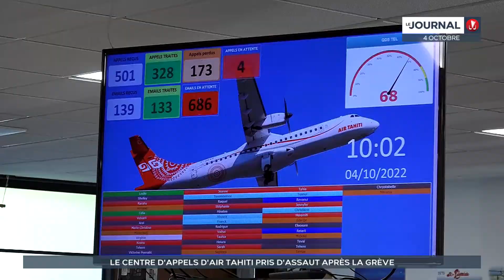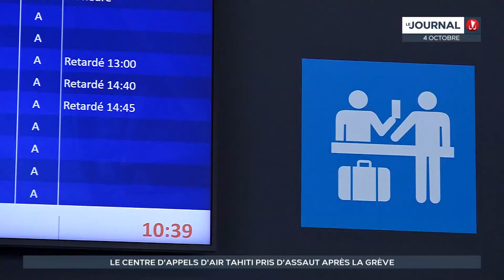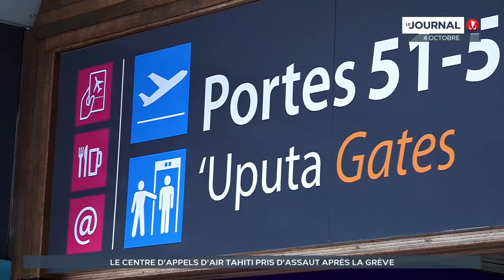Le centre d'appels d'Air Tahiti pris d'assaut après la grève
Les dix avions d’Air Tahiti  multiplient les rotations pour assurer le transport des milliers de passagers qui ont vu leur vol décalé ou annulé pendant les 3 jours de grève. Le centre d’appel de la compagnie déborde de coups de fils. Et des équipes en renfort ont été sollicitées. Reportage.